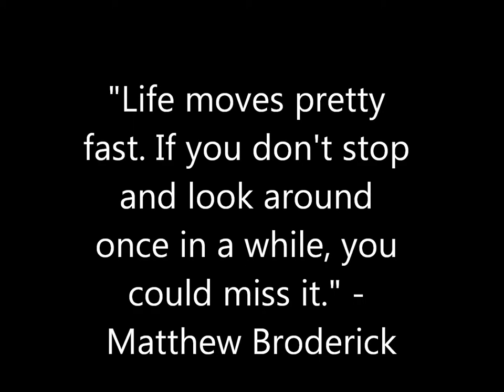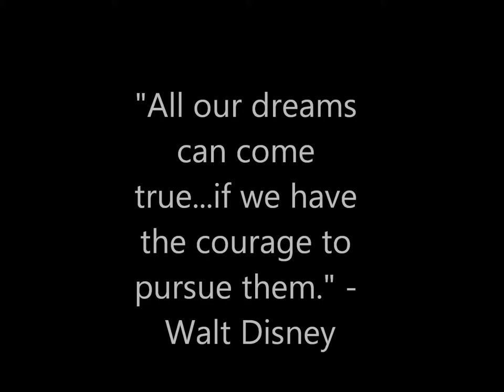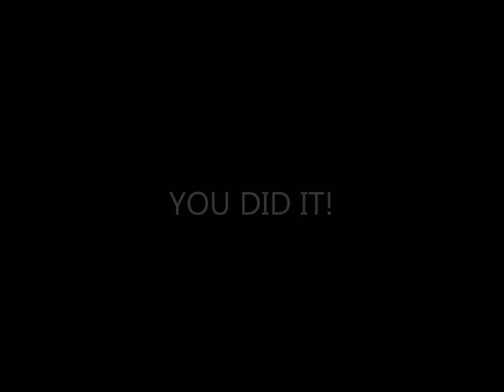Menard Class of 2014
Menard High School's Class of 2014 Senior slideshow.